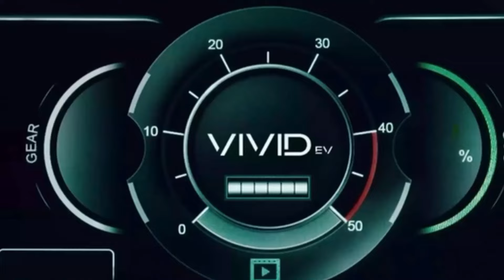Post-Race Conversations: Almirola Dominates As Playoff Tempers Boil Over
It was a wild, temper-filled night at Martinsville Speedway, and Frontstretch's Trey Lyle and Michael Massie recap the action. Chandler Smith and Cole Custer were not the best of friends.

Discover the innovation and quality behind Vivid EV— a top American manufacturer of lithium-powered golf carts! Their carts are built for durability, long range, and unbeatable style. Ready to elevate your ride? Visit their website and use our dealer locator to find your nearest Vivid EV dealer today. Get your hands on the future of golf carts!